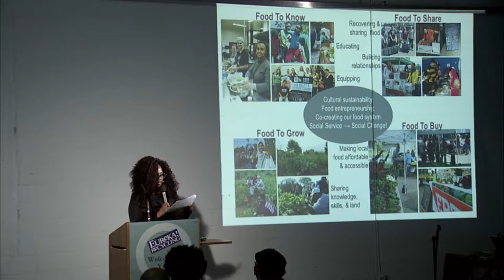Cliff Martin, Northfield Commun. Composting - ZERO WASTE SUMMIT 2016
Cliff Martin, Northfield Community Composting, talks about the compostable portion of our waste streams, and the practices they have developed to serve the Northfield area.